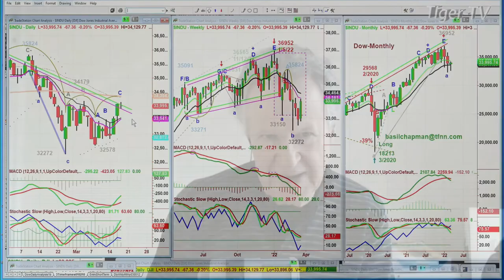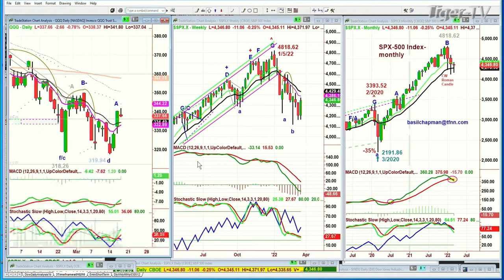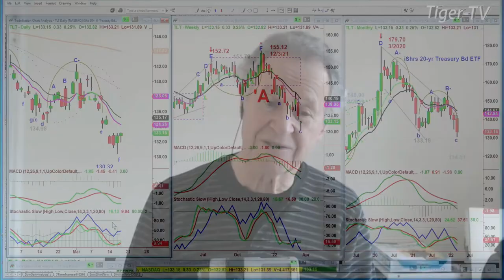March 17th, 11AM ET Market Update on TFNN - 2022